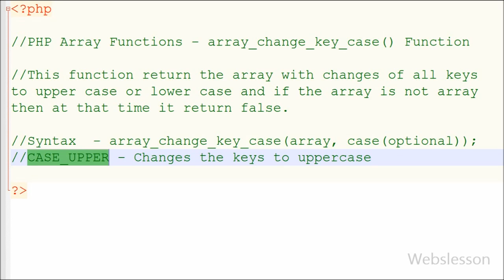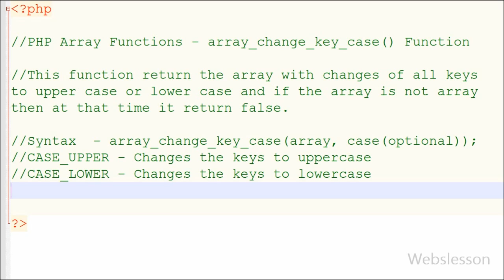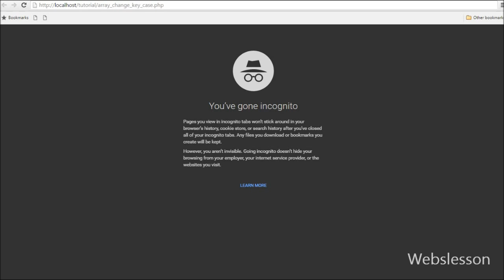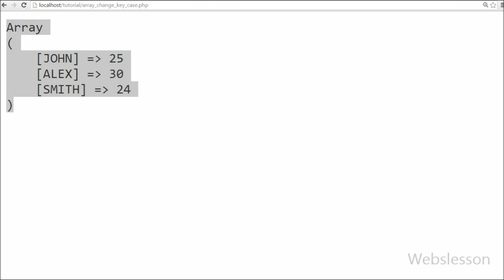PHP Array Functions - array_change_key_case() Function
This video regarding PHP Array function like array_change_key_case(). This function will convert the keys case to lowercase or uppercase. It will return false if the array is not array which have used as parameter in this function.